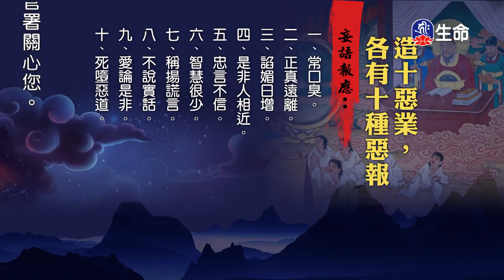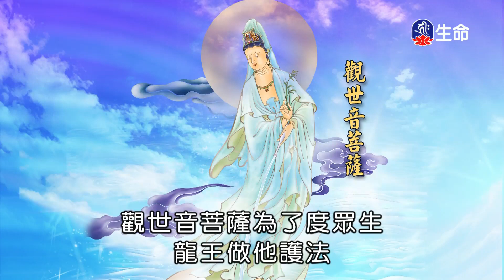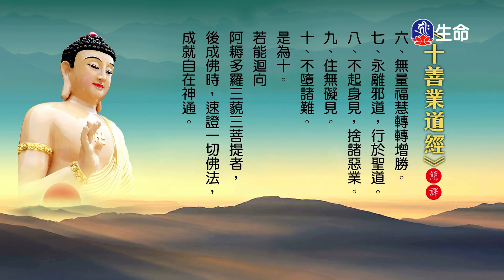海濤法師救護眾生講座_五戒十善簡譯_十善業戒簡譯-1_(lifetv_20211007_00：00)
海濤法師救護眾生講座_五戒十善簡譯_十善業戒簡譯